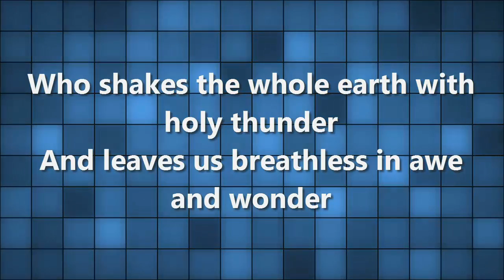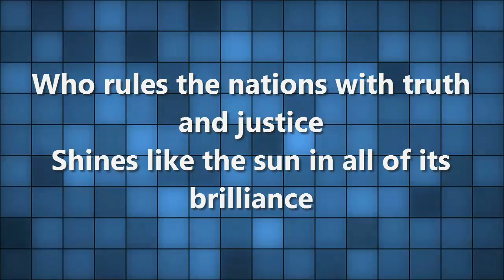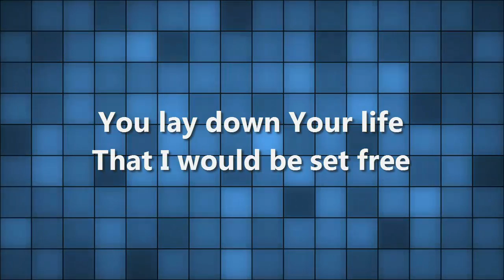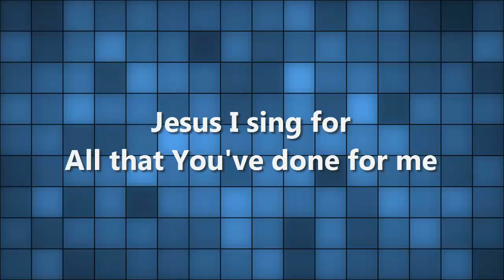This Is Amazing Grace - Phil Wickham | Video Lyrics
Te compartimos en esta ocasión el video con letra de la canción titulada "This Is Amazing Grace" interpretada por Phil Wickham